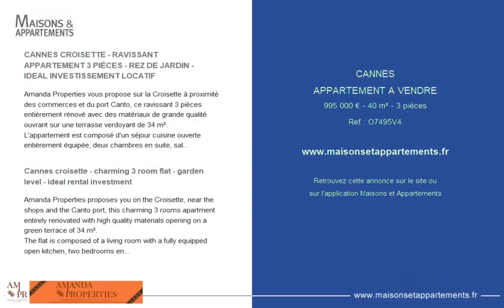CANNES - APPARTEMENT A VENDRE - 995 000 € - 40 m² - 3 pièce(s)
Référence : O7495V4

CANNES CROISETTE - RAVISSANT APPARTEMENT 3 PIÈCES - REZ DE JARDIN - IDEAL INVESTISSEMENT LOCATIF

Amanda Properties vous propose sur la Croisette à proximité des commerces et du port Canto, ce ravissant 3 pièces entièrement rénové avec des matériaux de grande qualité ouvrant sur une terrasse verdoyant de 34 m².
L'appartement est composé d'un séjour cuisine ouverte entièrement équipée, deux chambres en suite, salle de douche, dressing, un toilette invité.
L'appartement est vendu meublé.
Très bon rendement locatif.

Cannes croisette - charming 3 room flat - garden level - ideal rental investment

Amanda Properties proposes you on the Croisette, near the shops and the Canto port, this charming 3 rooms apartment entirely renovated with high quality materials opening on a green terrace of 34 m².
The flat is composed of a living room with a fully equipped open kitchen, two bedrooms en suite, shower room, dressing room and a guest toilet.
The flat is sold furnished.
Very good rental yield.

|2684750|